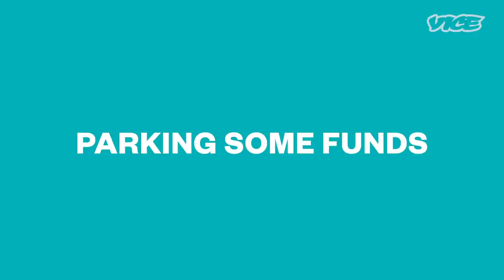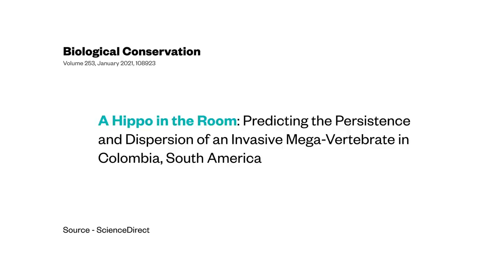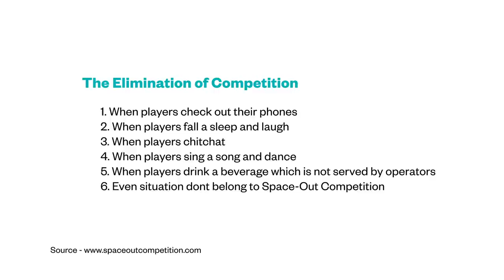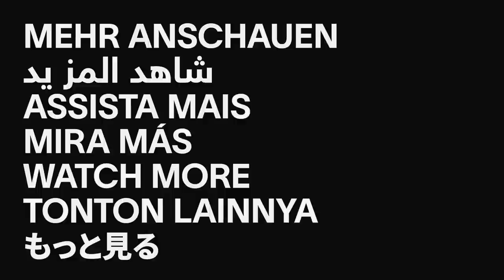Escobar’s Pooping Hippos, World’s Most Expensive Mango & Other Weird News | What in The World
Hippos rescued from Pablo Escobar’s estate won’t stop having sex and pooping, a family of Elephants casually roamed the streets of China and someone actually paid a million dollars to buy a parking spot. Yup, there’s enough weird news in the world to keep you distracted from the perils of the pandemic. And if distraction is what you’re looking for, there’s actually a Space-Out competition held in South Korea, where the one who zones out the longest wins. Details in video.